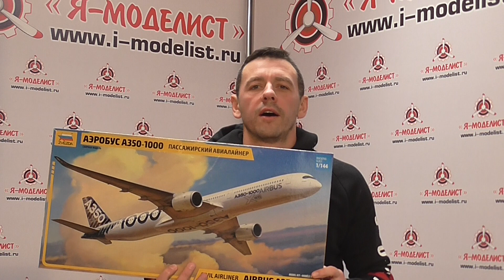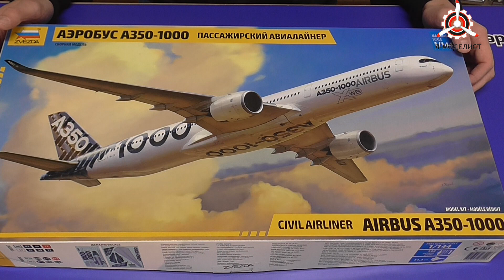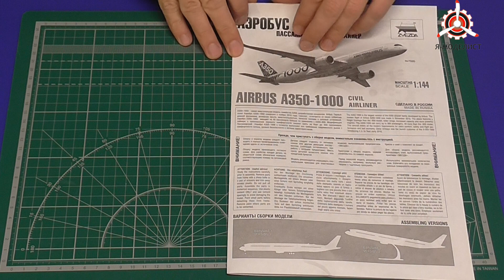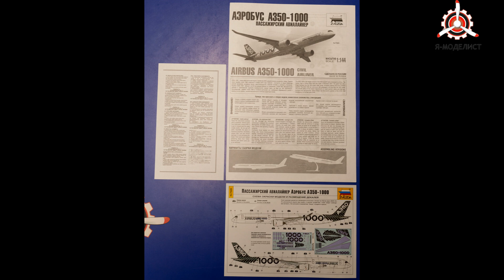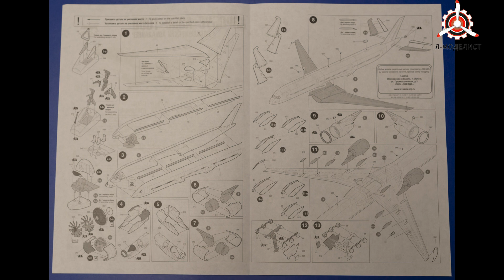Обзор модели самолета "А-350-1000" фирмы "Звезда" в 1/144 масштабе.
Обзор содержимого коробки сборной масштабной модели фирмы "Звезда": пассажирский авиалайнер "Аэробус А-350-1000" в 1/144 масштабе.